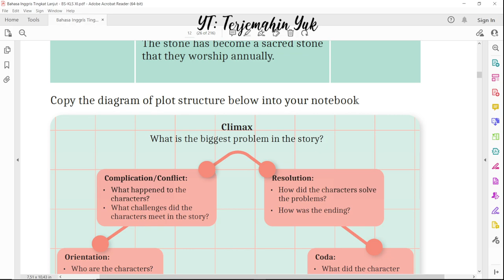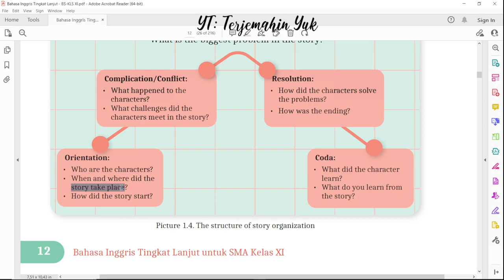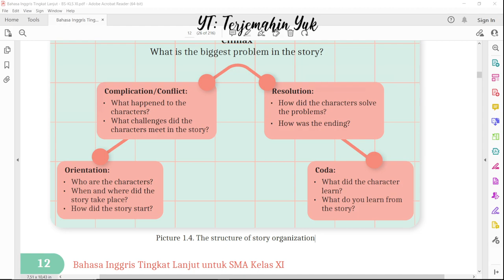Hal. 12 kelas 11 Terjemahan Buku Bahasa Inggris SMA SMK Kurikulum Merdeka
The diagram of plot structure of a story.
The Legend of The Holy Stone from Papua.

terjemahin yuk
terjemahinyuk
terjemahkan yuk
Kurikulum Merdeka
Kelas XI